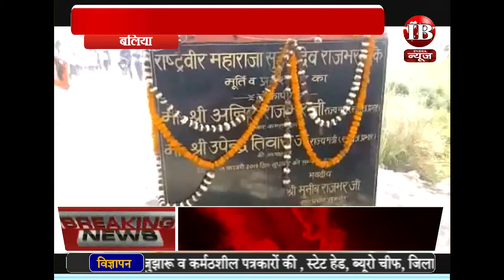बलिया, ओमप्रकाश पर निशाना साधते हुए यह क्या करादिए....?